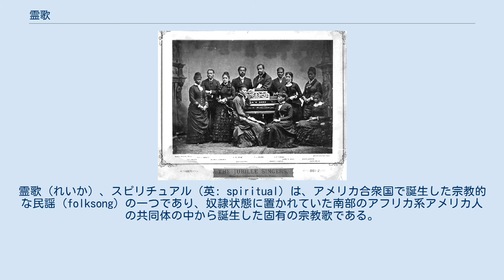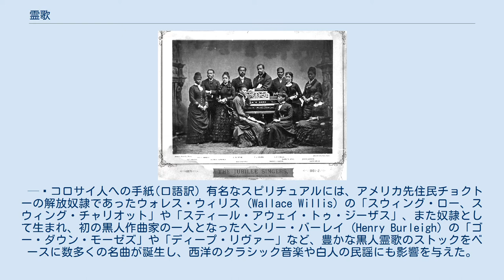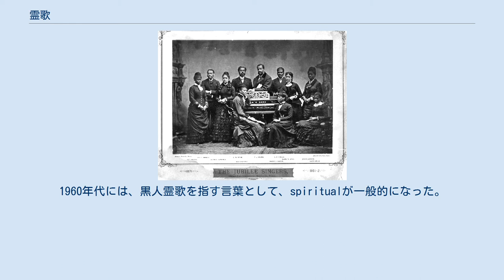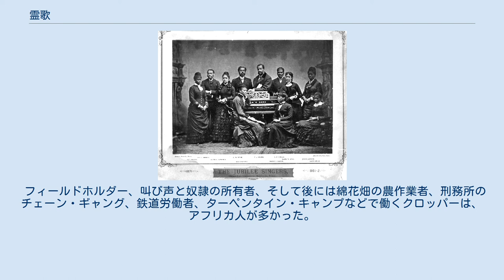霊歌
霊歌（れいか）、スピリチュアル（英: spiritual）は、アメリカ合衆国で誕生した宗教的な民謡 (folksong) の一つであり、奴隷状態に置かれていた南部のアフリカ系アメリカ人の共同体の中から誕生した固有の宗教歌である。
これらの歌は十八世紀後半の数十年間から1860年代の制度的奴隷制廃止のあいだに黒人の共同体の中ではぐくまれ、アメリカ民謡の最も幅広い重要な音楽形態のひとつに発展した。
 メソジストの野外礼拝（1819年） 黒人霊歌は「ゴスペル」よりも歴史が古く、そのルーツをアメリカの奴隷制時代にもつ。
そこでは、奴隷としてアメリカ大陸に連れてこられたアフリカの人々の宗教的音楽的伝統が、強要されたアメリカ南部の福音主義的キリスト教の文化と接触することによって、新たな独自のアフリカ系アメリカの音楽伝統の基層が形成されることとなった。
南部プランテーション農場の黒人奴隷の共同体において、チャンツや手拍子を伴いシャッフルというステップを踏みながらの円形のダンス「リングシャウト」、即興で歌うリーダーとそれに呼応するコーラスが相互に歌われるというコール・アンド・レスポンスも 、奴隷による野外礼拝の様式となった。
18世紀後半から19世紀初頭の第二次大覚醒の興隆で、奴隷のあいだでさらに宗教歌を伴ったリバイバルの集会は一般的なものとなった。
 スピリチュアル (霊的) という語は、新約聖書の「エフェソの信徒への手紙」（エペソ人への手紙）、「コロサイの信徒への手紙」（コロサイ人への手紙）にある「霊の歌」（spiritual song）に由来する。
 キリストの平和が、あなたがたの心を支配するようにしなさい。
あなたがたが召されて一体となったのは、このためでもある。
いつも感謝していなさい。
キリストの言葉を、あなたがたのうちに豊かに宿らせなさい。
そして、知恵をつくして互に教えまた訓戒し、詩とさんびと霊の歌とによって、感謝して心から神をほめたたえなさい。
 — コロサイ人への手紙(口語訳) 有名なスピリチュアルには、アメリカ先住民チョクトーの解放奴隷であったウォレス・ウィリス (Wallace Willis) の「スウィング・ロー、スウィング・チャリオット」や「スティール・アウェイ・トゥ・ジーザス」、また奴隷として生まれ、初の黒人作曲家の一人となったヘンリー・バーレイ (Henry Burleigh) の「ゴー・ダウン・モーゼズ」や「ディープ・リヴァー」など、豊かな黒人霊歌のストックをベースに数多くの名曲が誕生し、西洋のクラシック音楽や白人の民謡にも影響を与えた。
 W.E.B. デュボイス が記すように、アフリカ系アメリカの伝統は音楽の要素を抜きに語ることができないものであったが、奴隷所有者たちは奴隷の共同体の自主的な活動を警戒し、アフリカの言葉の使用を禁じ、集会を禁じ、ドラムの使用を禁じた。
また、人々を解放せよと旧約聖書の「出エジプト」を歌う「ゴー・ダウン・モーゼズ」に至っては、そのあまりに明確なメッセージ性のため、その歌を歌うことを禁じる奴隷所有者もいたという。
1869年の記録によると、逃亡奴隷を支援する組織「地下鉄道」の「車掌」で、「黒人のモーゼ」とよばれたハリエット・タブマンは、この歌をメリーランドからの逃亡の合図として使ったと記されている。
また、タブマンと同様、19世紀の奴隷制度廃止論者で元奴隷だったフレデリック・ダグラスは、1855年の著作の中で、過酷な奴隷時代に霊歌を歌うことは、宗教上の意味を超えた、もう一つの意味があったことを記している。
 我々が「ああ、カナン、甘美なカナン。私はカナンの地に向かう」と繰り返し歌う時、洞察鋭いものであるならば、そこに「天国に向かうこと」以上の意味を感じ取ったかもしれない。
私たちはカナンに到達すること、つまり北部とは私たちのカナンの地を意味したのだ。
 — フレデリック・ダグラス "My Bondage and My Freedom," p. 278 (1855) 厳しい宗教弾圧のもとで黙示文学が発達したように、自由な表現が厳しく制限された奴隷制下にあったアフリカ系アメリカの口承伝統においては、リファレンシャルな言語が発達する。
20世紀初頭に発展するゴスペル・ミュージックが新約聖書の福音に重点を置きがちであるのとは明らかに異なり、黒人霊歌は旧約聖書あるいは終末論的なテーマを扱うことが多いのはそのためであると考えられる。
 例...